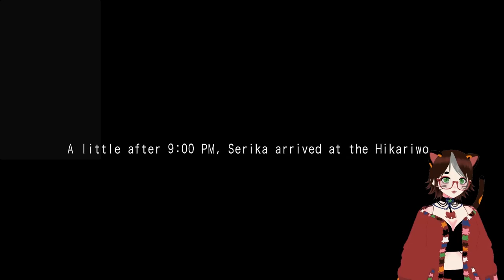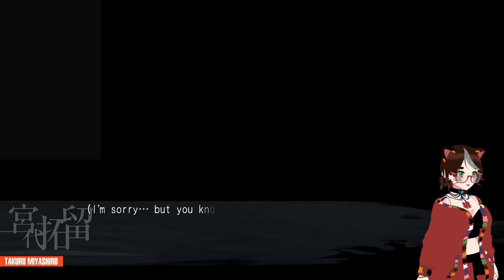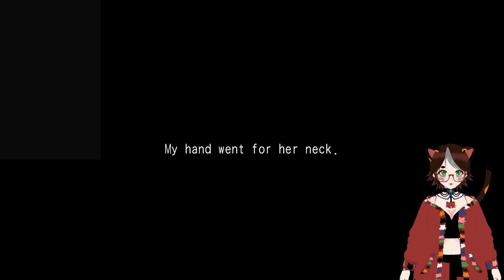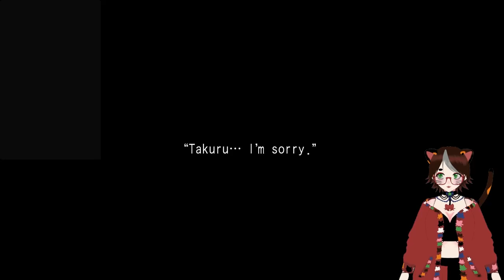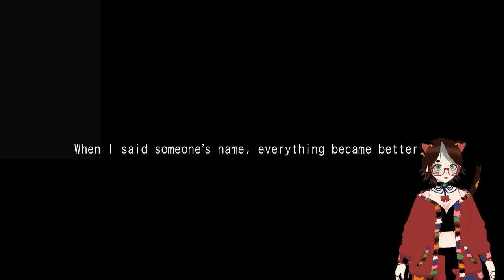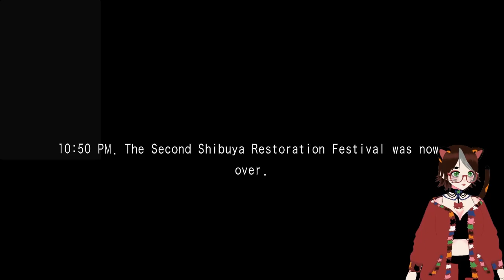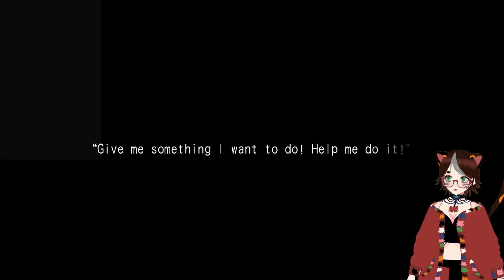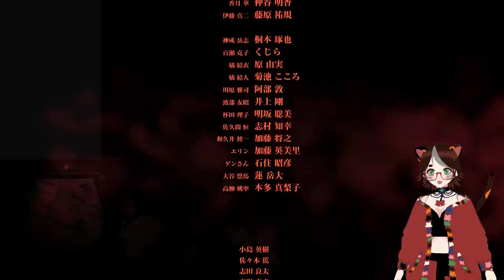Finaly The End Of Chaos;Child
This is a VOD from a past stream on my Twitch